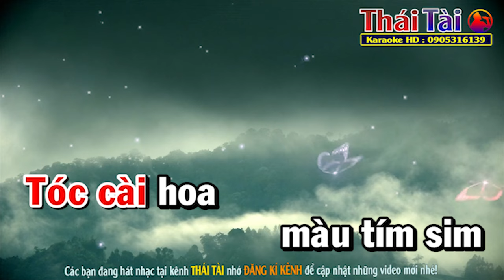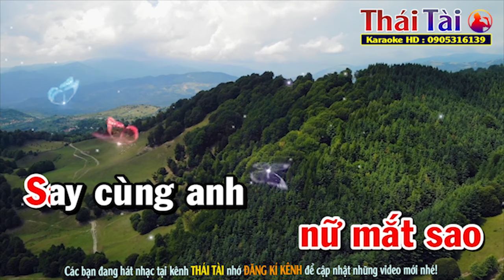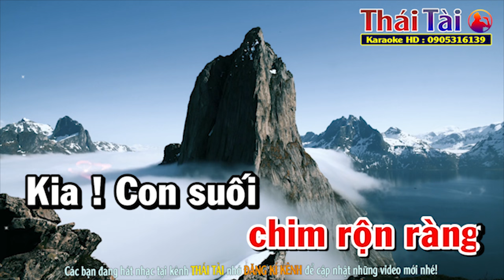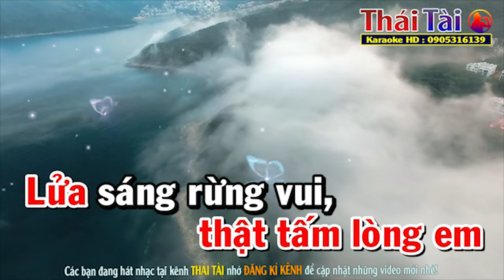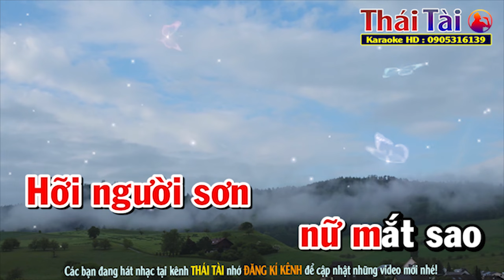Đồi Tím Hoa Sim Karaoke Tone Nữ - Beat Thái Tài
►Bài hát : Đồi Tím Hoa Sim
►Sáng tác : Vinh Sử & Hữu Minh
❖▬▬▬▬▬▬▬▬▬▬ஜ۩۞۩ஜ▬▬▬▬▬▬▬▬▬▬❖